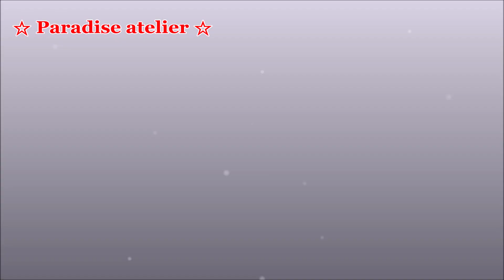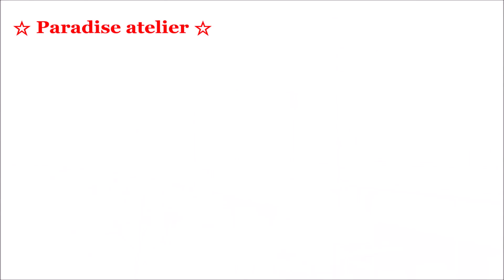경의중앙선 KTX이음 주행광경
(마룡)철교위를 주행하는
상하행 KTX이음 고속열차